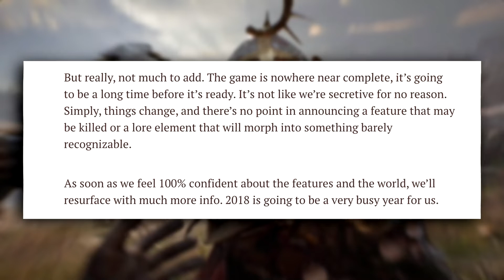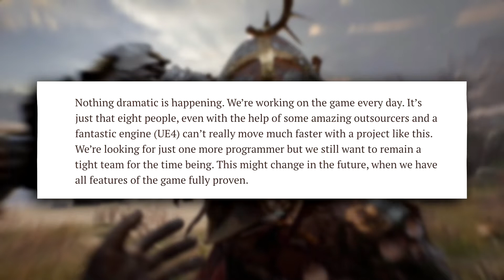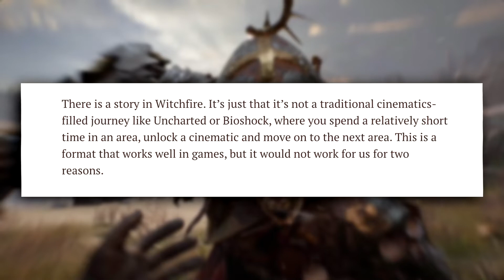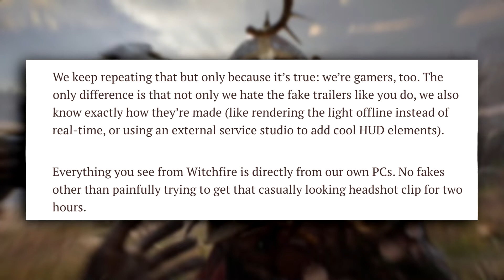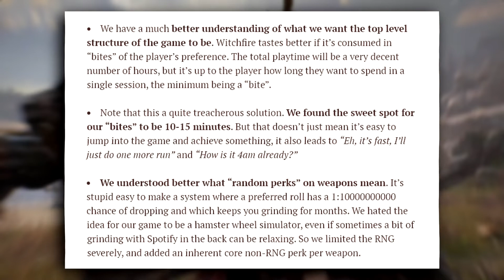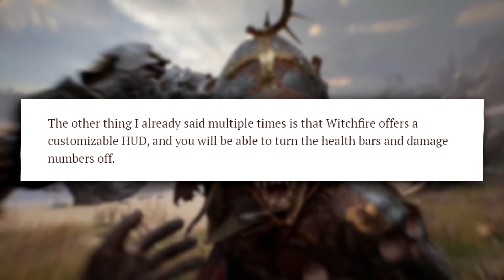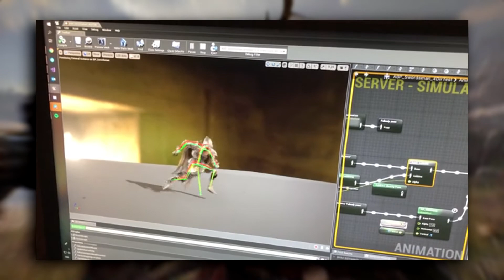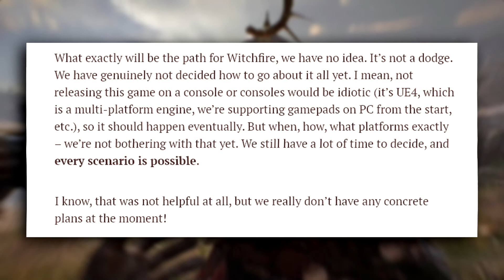Witchfire - Everything We Know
Witchfire is an upcoming dark fantasy first person shooter set in an alternate world where witches are real and very dangerous and we play as a witch hunter. The game is being developed and most likely published by a relatively new independent studio The Astronauts. The game was first teased back in 2017, and since then fans have been anxiously awaiting news and the eventual release for this title. I will say before we start, no the title has not been cancelled and the team recently gave an update on their progress last month. Let’s breakdown the teasers, gameplay, and production updates.
00:00 Intro
00:54 Studio History
01:45 2017 Development
04:42 2018 Development
06:54 2019 Development
12:07 2020 Development
14:12 Gameplay
16:05 Enemies
18:00 Weapons
19:55 Platforms
20:49 What To Expect 2021+